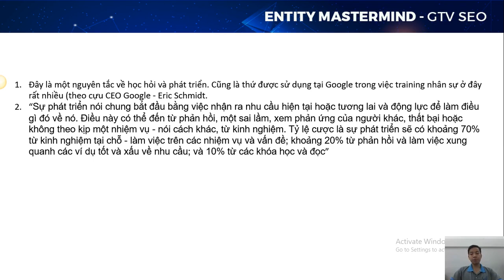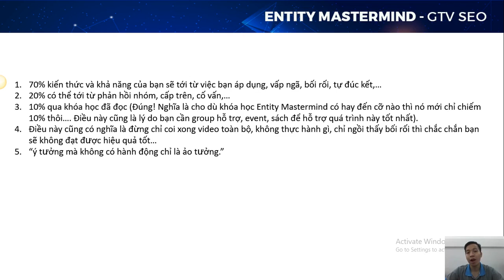2. Phương pháp 70 20 10 GTV SEO